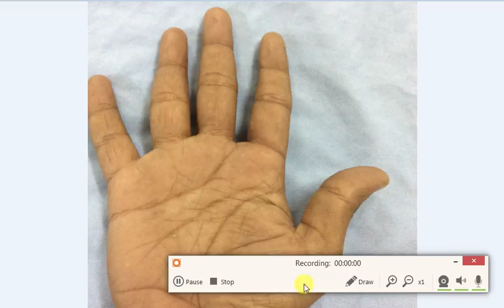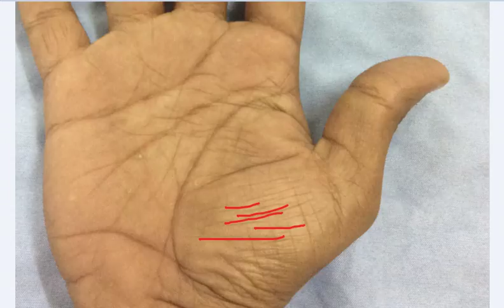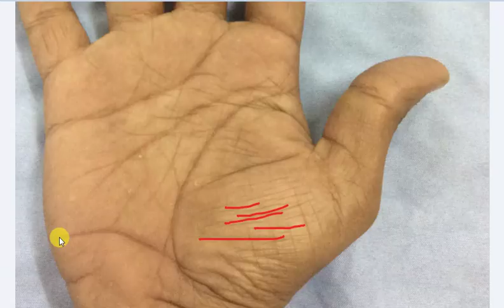Line of Addiction - Via lascivia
हैलो दोस्तों , आज में अपनी इस वीडियो में "Line of Addiction - Via lascivia" के बारे में बताने जा रहां हुँ. आशा करता हुँ के आपको मेरी यह वीडियो अच्छी लगेगी. अगर आपने अभी तक मेरे इस यूट्यूब वीडियो चैनल को सब्सक्राइब नहीं किया है तो अभी कर लें और बेल आइकॉन को भी दबा दें क्योंकि मैं आपके लिए हर रोज़ ऐसी नयी व रोमांचक वीडियो लेकर आता रहता हुँ.
Crystal/Gemstone :-

White Screen
Lapple Mic
Pop Filter